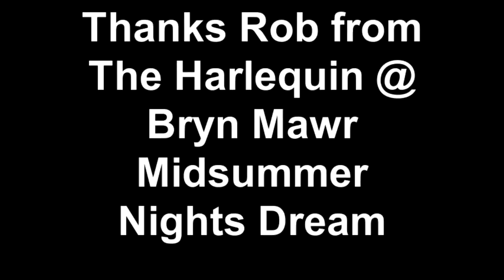Thanks Rob from The Harlequin @ Bryn Mawr Midsummer Nights Dream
The Harlequinn at Bryn Mawr College Bi-Co Production of Shakespeare's Midsummer Nights Dream, cast and crew from Bryn Mawr College and Haverford College, would like to thank all of our Kickstarter campaign supporters, our supporting sponsor, The Children's Bilingual Theater and a BIG THANK YOU to Rob Roy Hardie and The NextStage Theatre in Atlanta, GA. Thanks for your support and for believing in us.